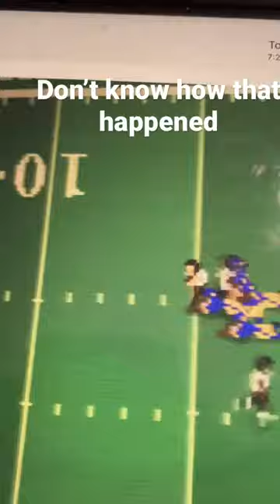How?short viral retrobowl